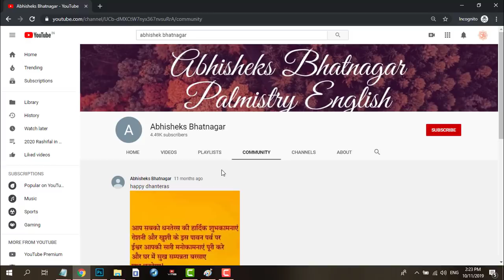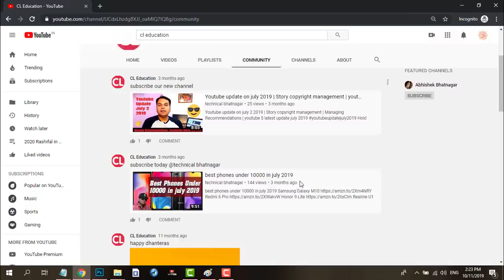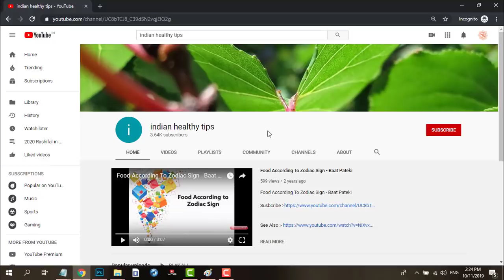Abhishek Bhatnagar palmistry channel hack | need your support